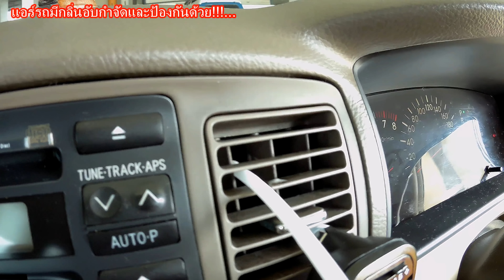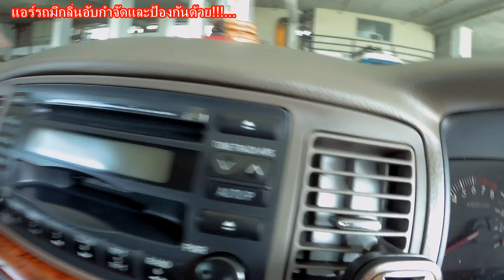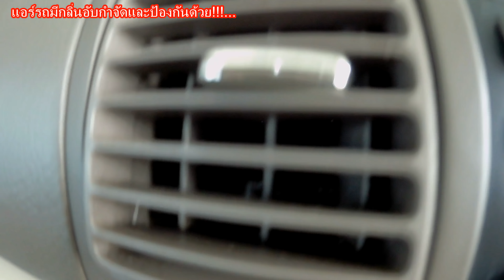แอร์รถมีกลิ่นอับกำจัดและป้องกันด้วยตัวเองง่ายๆ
wan sabai sabai gup nye papinwit
สเปร์ยโฟม ล้างแอร์ รถยนต์ ล้างแผงคอยล์เย็น | โฟมล้างแอร์ | น้ำยาล้างแอร์ | แอร์มีกลิ่นกำจัดด้วย | สเปรย์ทำความสะอาดช่องแอร์ | ล้างช่องแอร์ง่ายๆด้วยตัวเอง | แอร์รถมีกลิ่นอับกำจัดด้วย | การป้องกันกลิ่นอับแอร์ในรถ | แอร์มีกลิ่นอับ
สเปร์ยโฟม ล้างแอร์ รถยนต์ ล้างแผงคอยล์เย็น  350g พร้อมสายฉีดยาว
- กำจัดสิ่งอุดตัน
- ทำให้แอร์ทำงานอย่างมีประสิทธิภาพ
- รักษาอายุการใช้งานของระบบแอร์
- ฆ่าเชื้อโรค, เชื้อรา, แบคทีเรีย
- ป้องกันภูมิแพ้
- ไม่มีกลิ่นฉุน
- สะดวก ใช้งานง่าย ไม่ต้องถอดชิ้นส่วนออกมาล้าง

สั่งผ่านผมได้ครับ ในราคา  260 บาทรวมค่าส่งแล้วครับ
Line : sonix_net
เรื่องราคาผมชี้แจงในVideo นี้แล้วนะครับ
สเปร์ยทำความสะอาดช่องแอร์ครับ  การล้างแบบนี้ง่ายประหยัด ไม่ต้องรื้อคอนโซลหน้าออกให้ยุ่งยาก  สุภาพสตรีก็สามารถทำเองได้ครับ  สาเหตุของกลิ้นอับ หรือ เหม็นในช่องแอร์นั้น เกิดจากการสะสมของความชื้นในช่องแอร์รวมกับฝุ่นที่ระบบดูดหมุนเวียนเข้าไปจึงทำให้เกิดแบคทีเรียจำนวนมากเข้า ก็จะทำให้เกิดกลิ่นอับชื้นขึ้นเมื่อเราเปิดพัดลมหรือแอร์ กลิ่นเหล่านี้จะออกมาตามลม ทำให้เหม็นอับ และอาจจะเแ็นสาเหตุของโรคทางเดินหายใจต่อไปได้  เราจึงต้องมั่นดูแลรักษาไม่ให้เกิดความอับชื้นสะสมในช่องแอร์ ก็เป็นเกร็ดความรู้เล็กๆ ที่นำมาฝากกันครับ

ขอบคุณดนตรีดีๆ จาก